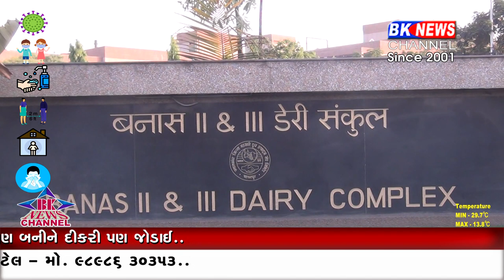બનાસડેરી પ્રગતિ ના પંથે...!